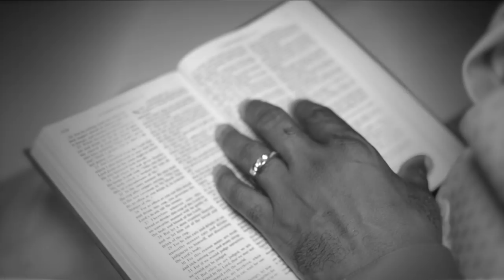Darren Grant - Jesus You Save Me (Official Music Video)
Darren's debut Single "Jesus You Save Me" from his soon to be released album "Testify"

Music video by Darren Grant performing Jesus You Save Me. (C) 2018 Kingdom Music Group